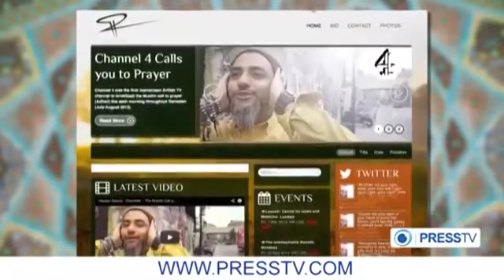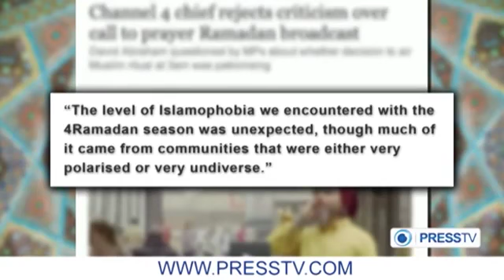Islam and Life: "How can UK Muslims promote Ramadan in British media?"